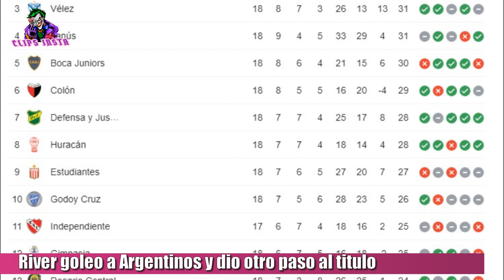RIVER LE GANO 3 A 0 A ARGENTINOS JUNIORS Y LE SACO 9 PUNTOS A TALLERES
River le ganó a Argentinos en el Monumental y está cada vez mas cerca de volver a ser campeón del fútbol Argentino tras 7 años. El equipo de Marcelo Gallardo se jugaba gran parte del campeonato hoy, tras saber que Talleres había empatado con Lanús 3 a 3, después de ir ganando 3 a 0. El millonario abrió el marcador al minuto 28 con un golazo de Zuculini. En el segundo tiempo, en una ráfaga Brian Romero asistió a Julián Álvarez y anotó el 2 a 0. Julián lleva anotado 10 goles en los últimos 8 partidos, sin dudas el mejor jugador de nuestro fútbol actualmente. dos minutos después, a los 59 Julián Álvarez le devolvió la asistencia  Brian Romero para que marque el 3 a 0. Con este resultado River llegó a 42 puntos y le saca 9 puntos a Talleres de Córdoba.